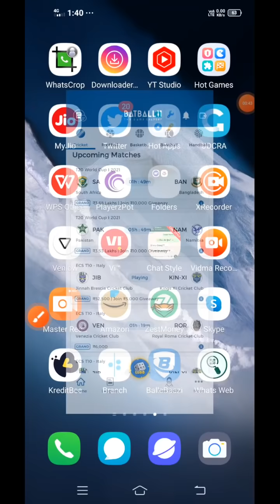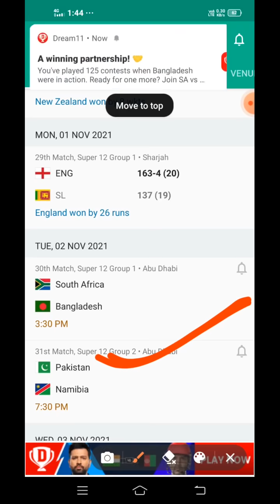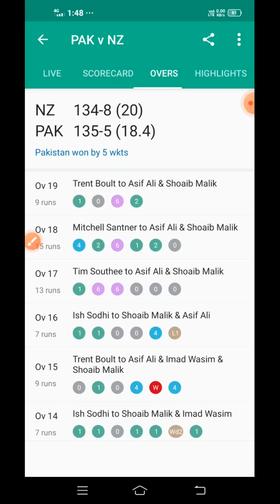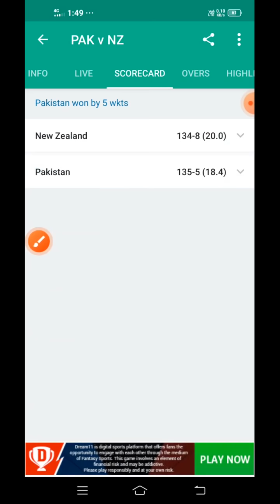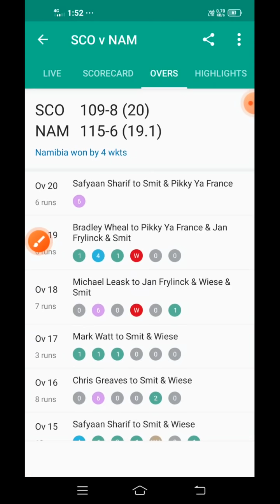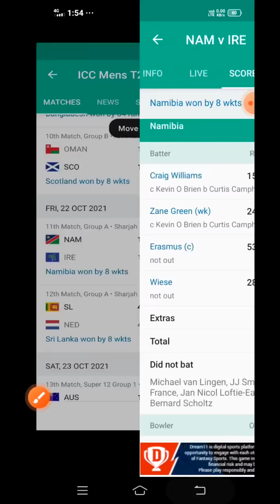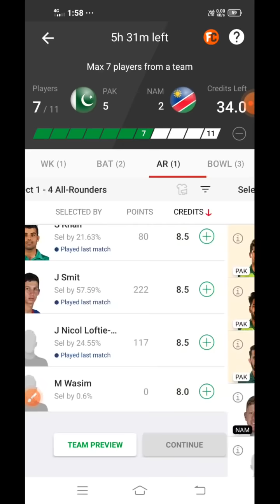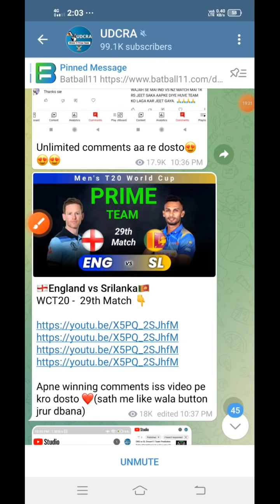PAK vs NAM Dream11 Team Prediction Today Match | Pakistan vs Namibia T20 World Cup|PAKvsNAM Dream11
PAK vs NAM  DREAM11 Team Prediction | WC T20 | Men's T20 World Cup 2021 | Dream11 Team | Dream11 Prediction | PAK vs NAM Dream11 Team |

✅How To Win Grand league in Dream11 in IPL 2021

PAK vs NAM Dream11 Team Prediction | WC T20 (Men's World Cup 2021) Dream11 Team | Dream11 Prediction | Dream11 Team | Dream11 | Fantasy Cricket | Today Match Prediction | Cricket Prediction
22

In This Video I Have Given Pre Match Preview of Menst World Cup 2021 (WC T20) 31st Match Between Pakistan (PAK) vs Namibia (NAM) on 2nd November 2021, it Contains Team News, Playing 11, Match Stats and Analysis, Match Prediction, Fantasy Cricket Tips and Dream11 Team Prediction etc.